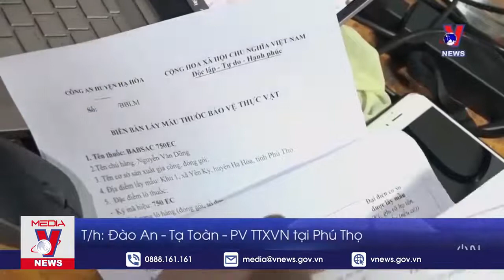Thời Sự 22h Ngày 1111 Tin Tức Dịch COVID 19 Từ Bộ Y Tế VNEWS